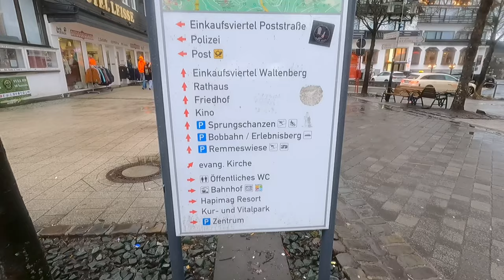Rainy Day walking tour at Winterberg Town, Germany 2023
We visit Winterberg Germany for skiing and also visit there beautiful town.